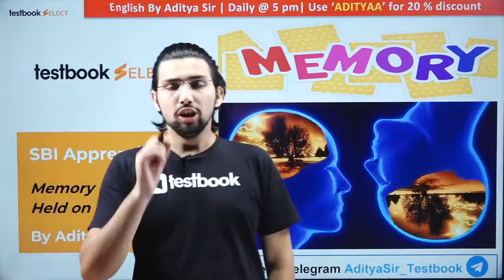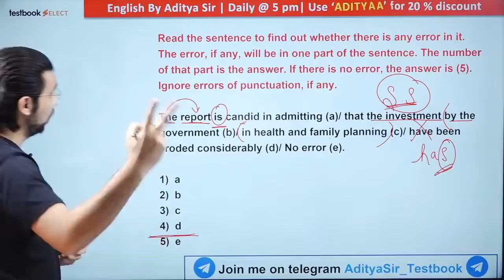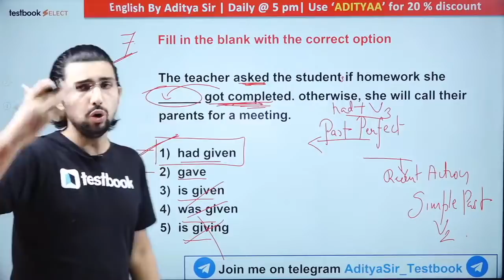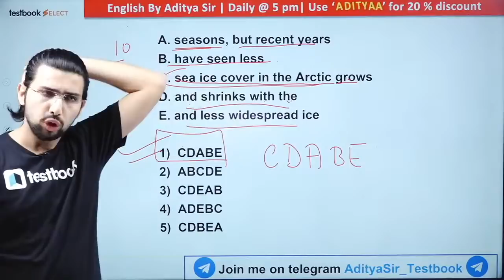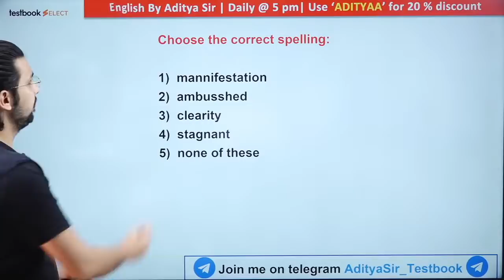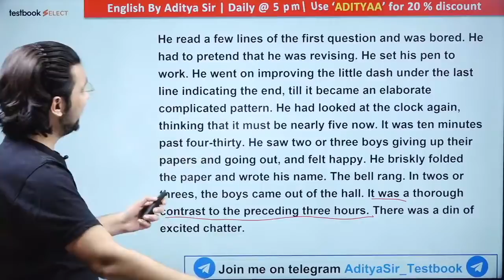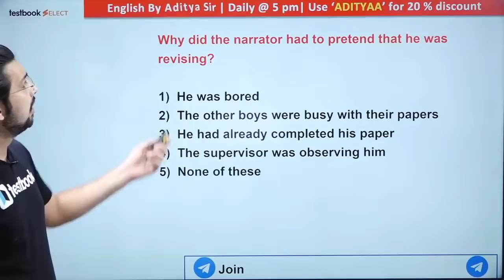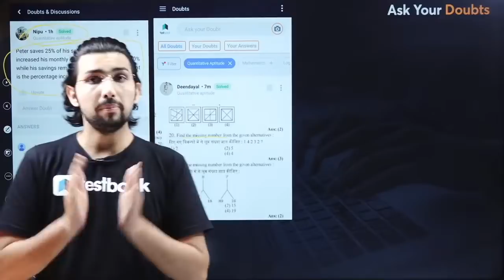SBI Apprentice Memory based Paper 2021 | English Questions | Based on SBI Apprentice Exam Analysis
Attend this SBI Apprentice English Class by Aditya Sir and Solve this Memory based English Paper Paper for SBI Apprentice 2021. This paper is based on SBI Apprentice Analysis 2021!

Join Testbook Banking Telegram Channel to download the PDF of this Session